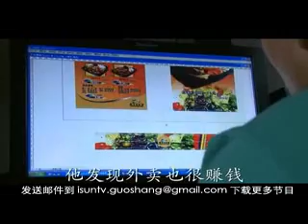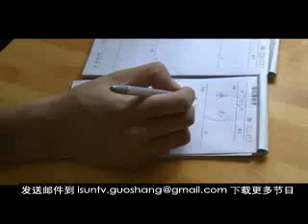【阳光卫视 记录片 微视频】外卖总监